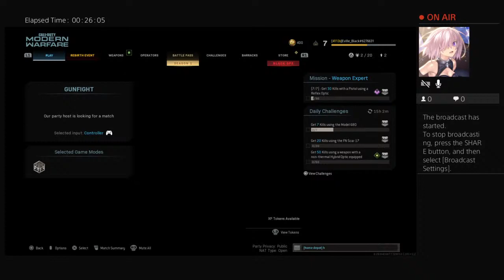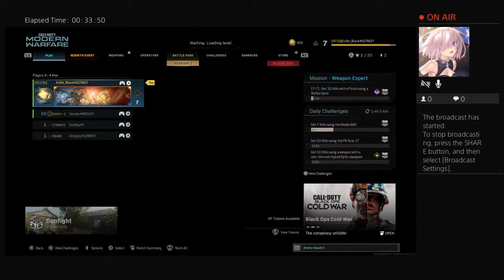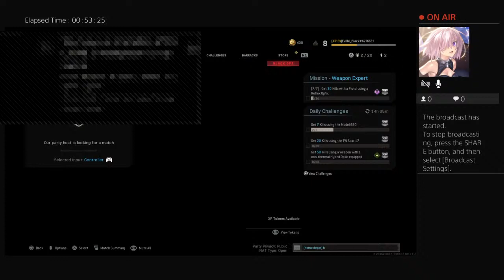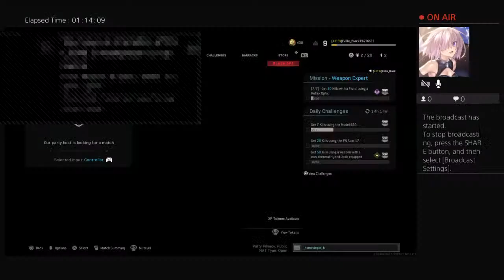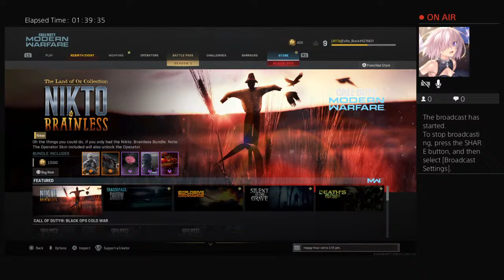Modern wafare gaming?¿ ?¿